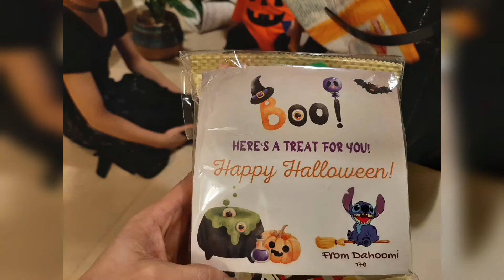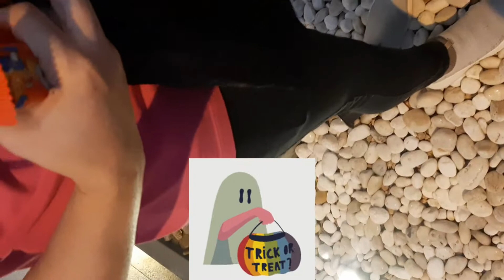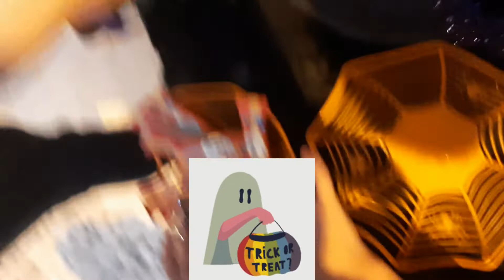TRICK AND TREATS 2022 @ EVELYN PUNO